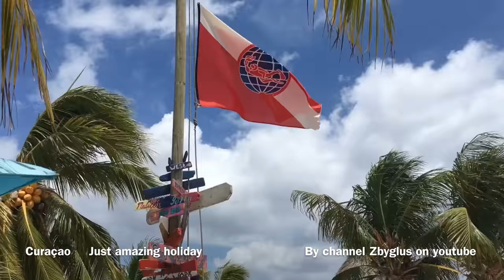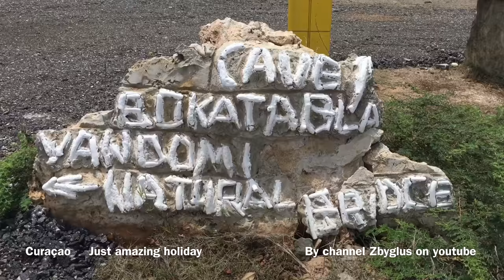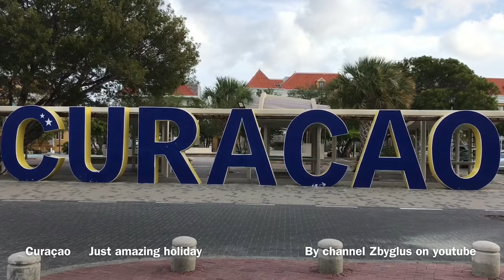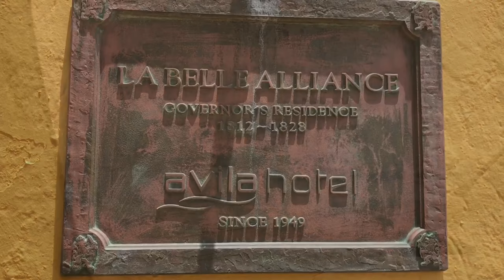Amazing Curaçao 4K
justAmazingCuraçao Elegant and modern hotels, tropical climate, white sandy beaches with a gentle descent to the sea, amazing nature, great conditions for diving enthusiasts and the famous blue drinks with bitter orange peel. The capital of the island is Willemstand, full of colorful buildings, called Little Amsterdam. Visiting the town is a great variety.

If you like it - keep sharing! Help others see this movie.
If you want not to miss a movie, leave the subscription on the channel!
Of nice watching the Beautiful Day